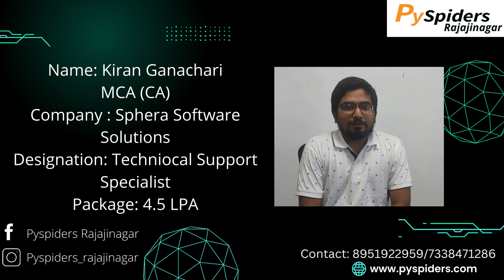Got placed as Trainee Engineer | Pyspiders Rajajinagar | Congratulations "Kiran Ganachari"